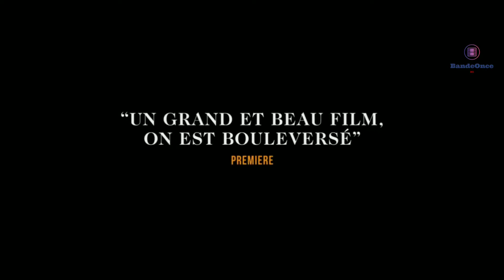LA BELLE EPOQUE / Bande Annonce VF (2019)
Si tu as aimé la vidéo n'hésite pas à lâcher un gros Pouce bleu et à

Date sortie le 6 Novembre 2019